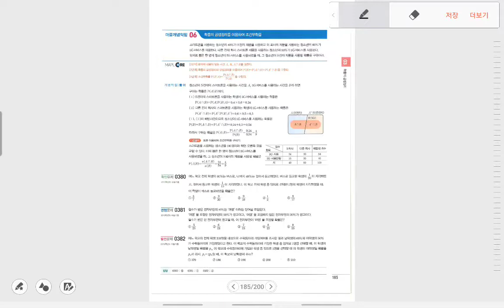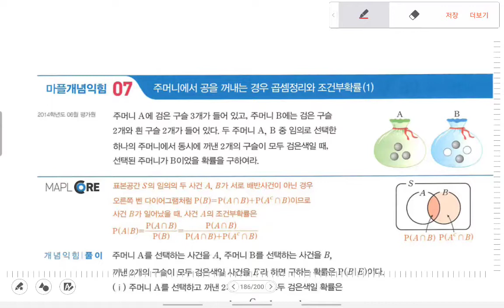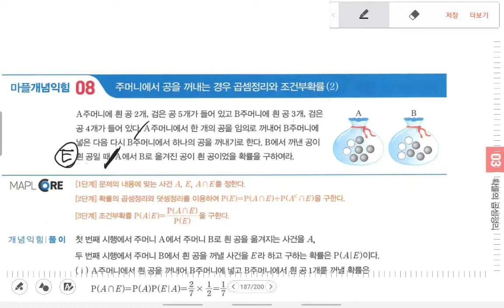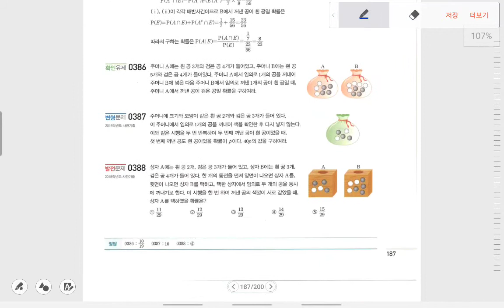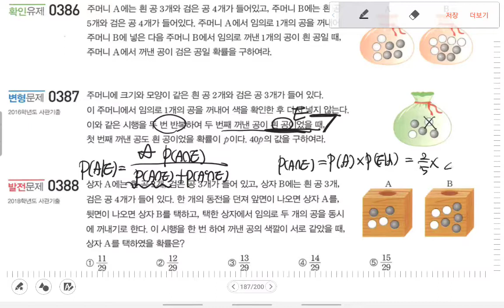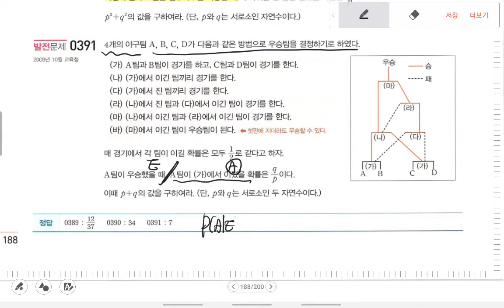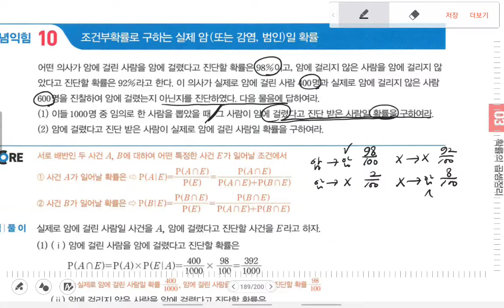확률과통계-마플교과서p.185~유형6부터_조건부확률